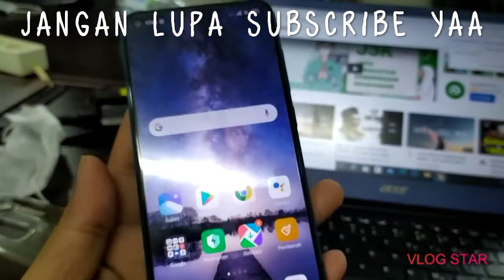Xiaomi Redmi Note 9 harga 2jutaan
xiaomi redmi note 9 pro pubg,
xiaomi redmi note 9 pubg,
xiaomi redmi note 9 pro vs realme 6 pro,
xiaomi redmi note 9 vs redmi note 8,
xiaomi redmi note 9 vs redmi note 9 pro,
xiaomi redmi note 9 pro vs note 8 pro